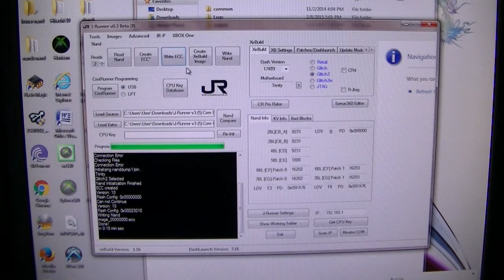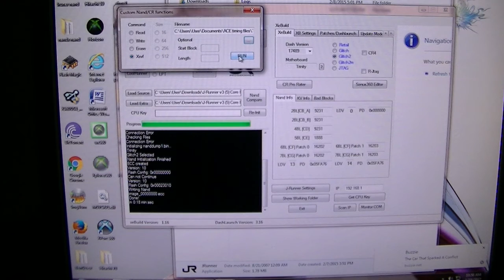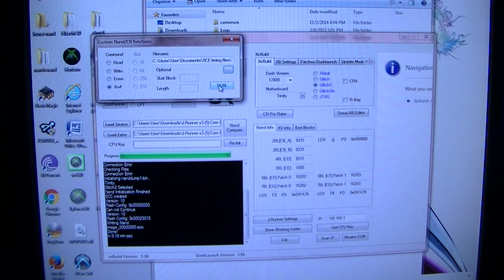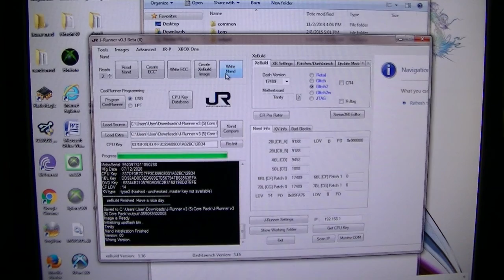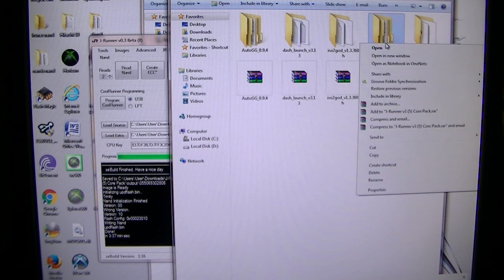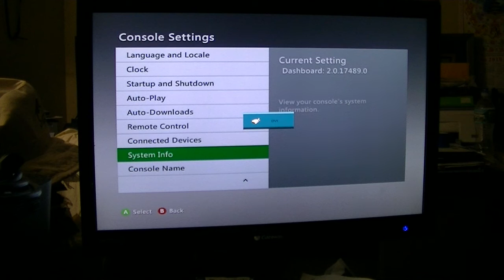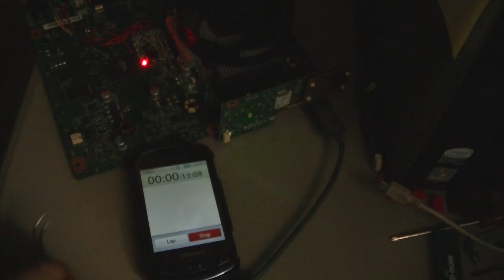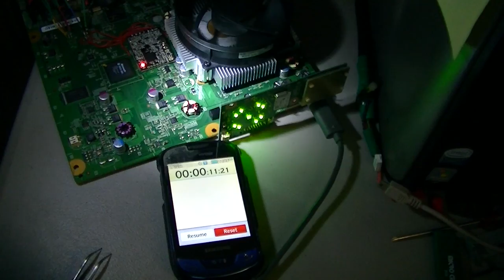X360 Ace V3 Direct Wire Instalation part 2